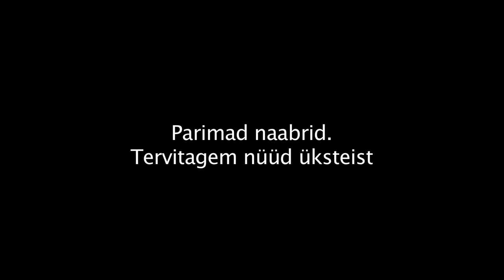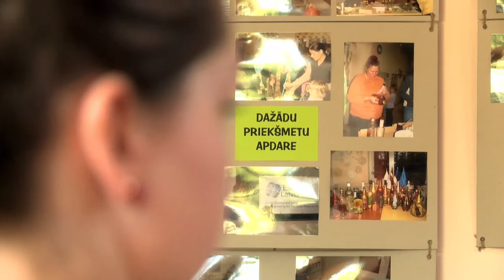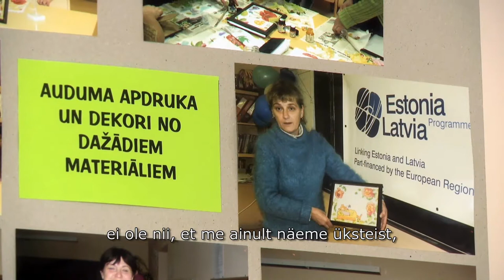Paremad naabrid - Tervitagem nüüd üksteist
Neli üliõpilast -- kaks lätlast ja kaks eestlast -- reisivad mööda Lätit ja Eestit, et uurida, kuidas kaks naaberrahvast saaksid üksteist paremini mõista, mida oleks võimalik ühiselt teha ja õppida ning milliseid stereotüüpe saaks muuta. Filmi tegevus leiab aset Läti -- Eesti piiril ja noored valivad oma rännakuks tee, mis ühendab mõlemat riiki. Teekonnal puutuvad nad kokku inimestega, kes soovivad olla paremad naabrid, nii et kõigile kasu sünniks. Tudengid kohtavad Eesti ja Läti põllumehi, kes üksteiselt õppides on valmis koos kasvatama ökoloogilisi saadusi kummagi riigi restoranidele; muusikuid, kes käivad ühiselt esinemas, mängides endaloodud traditsioonilistel muusikariistadel; lapsi ja noori, kelle huvid on seotud motospordiga nii Eestis kui Lätis. Samuti külastavad rändurid piiriäärseid linnu Valga ja Valka, kus naabrussuhted arenevad eri põlvkondade vahel. Film valmib koostöös Allfilmiga Eestist ja Mistrus Mediaga Lätist. Filmi režissöör on Linda Olte, stsenarist Guntars Daģis, operaator Jurģis Kmins, režissööri assistent Daiga Livčāne, produtsendid Inese Boka-Grūbe ja Elina Litvinova.